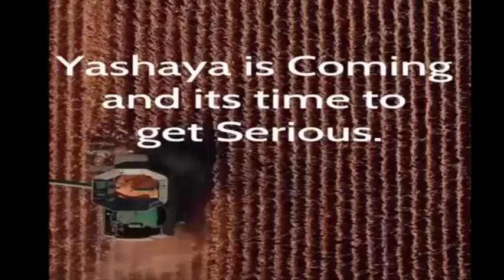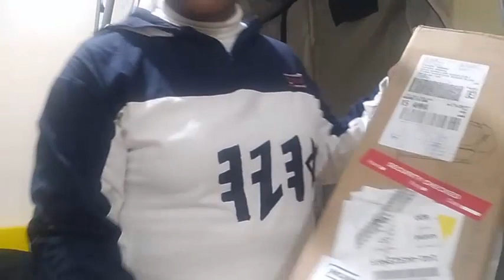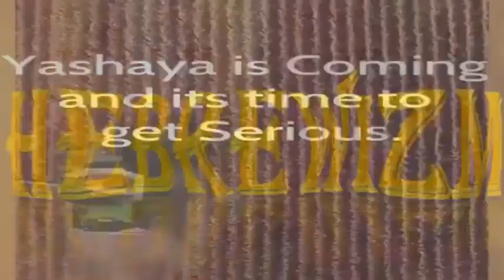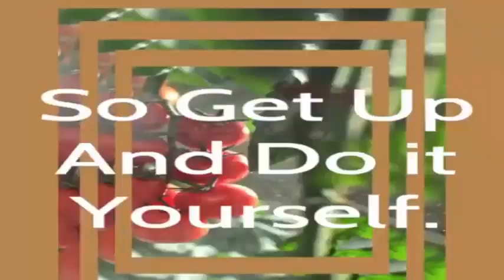HEBREWIZM.COM - PREPARATION FOR THE WILDERNESS HAUL 2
PRAISE AHAYAH ba ha sham Yashaya wa Qadash Rawach!!